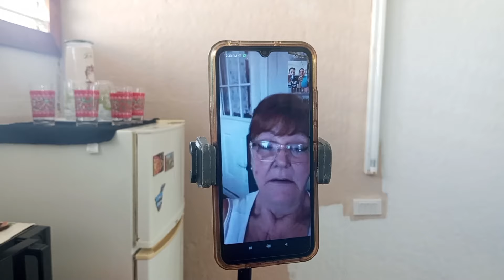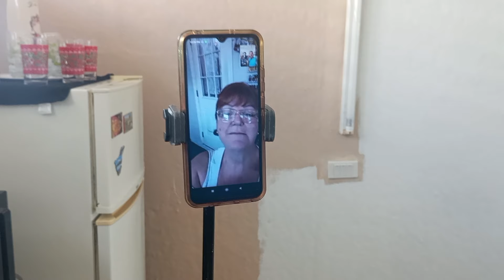Cocinando con Ariel y JR. ARROZ con CHORIZO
Hola familia, aquí un nuevo video: Cocinando con Ariel y JR. ARROZ con CHORIZO, ya me lo habían pedido muchas.veced y aquí estamos para conocerlos, esperamos nos regales tu like y te suscribas si no lo haz hecho.